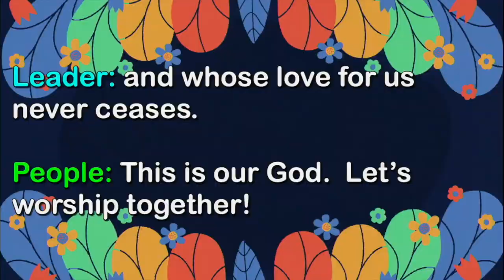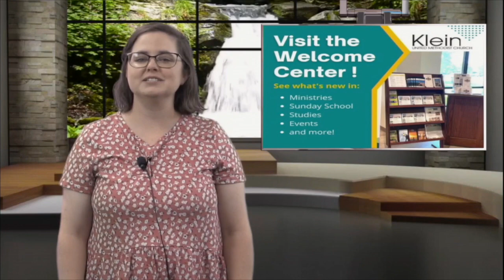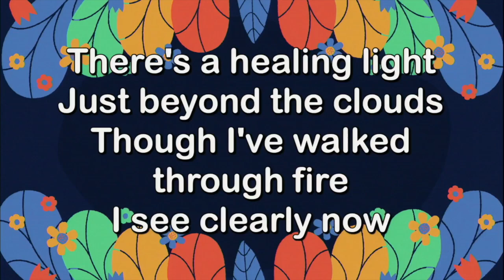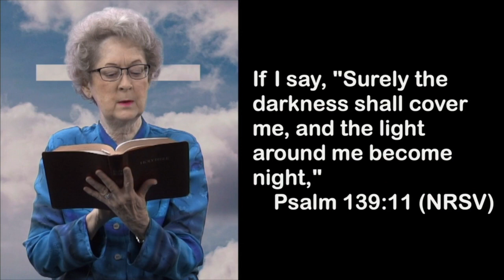Klein UMC 9:00 AM live Stream, May 14th, 2023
Inescapable Love